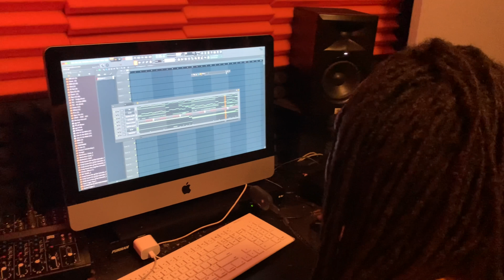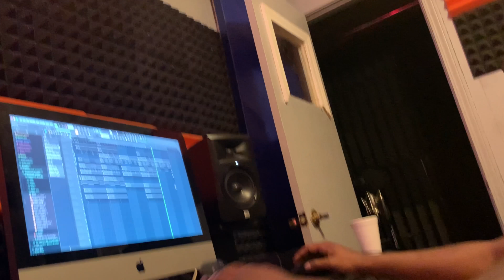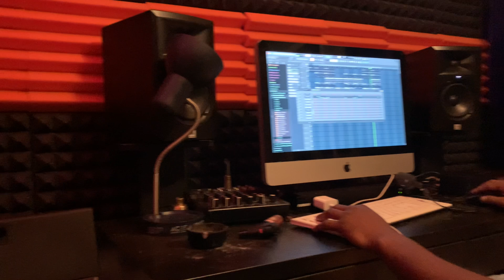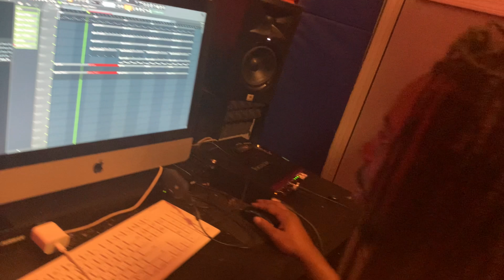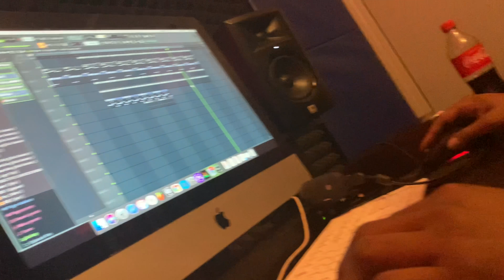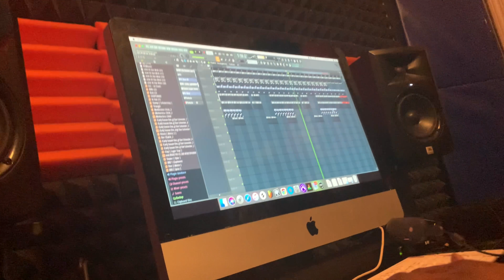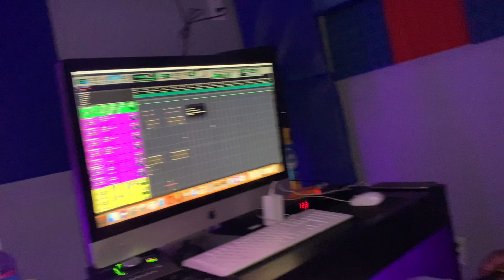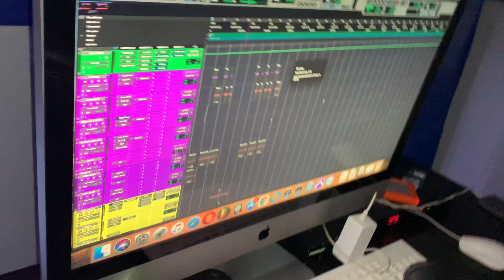A Day In The Life Of Crew Woochie Episode 1( Studio Vibes 🥁🎶🎹 )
Instagram’s: Crew Woochie 🤯😨, 1_Flyguy_Kizzle 🤩🥶, CHOPPAMATICS 🙅🏾‍♂️💻, Heavymetalhype_ ⚒️, Bsm Stunna

Facebook And Instagram’s Tagss ( Name’s ) Are the same except 🅱️$M $Tunna 🤨😮‍💨